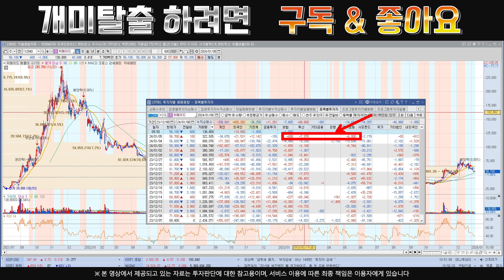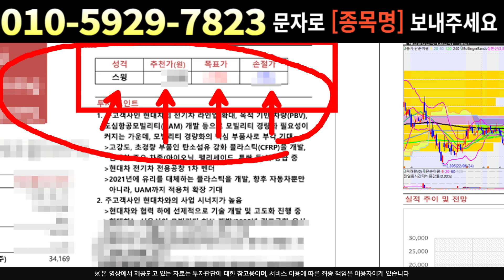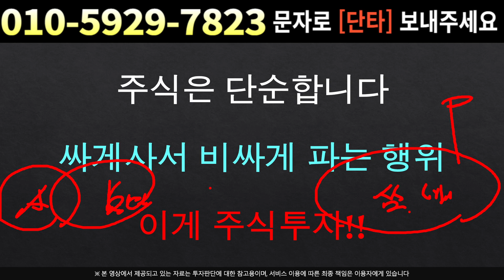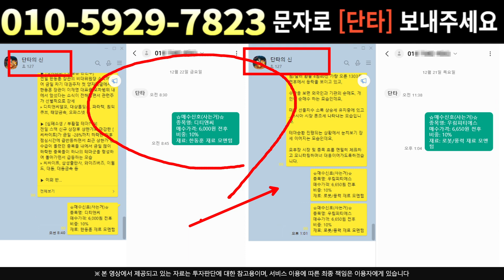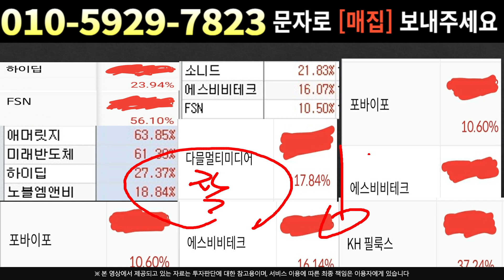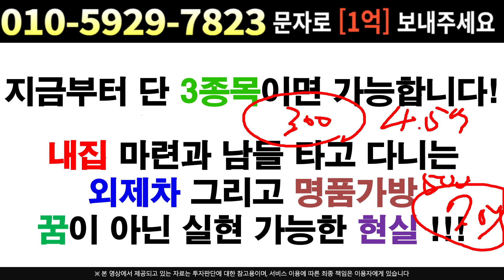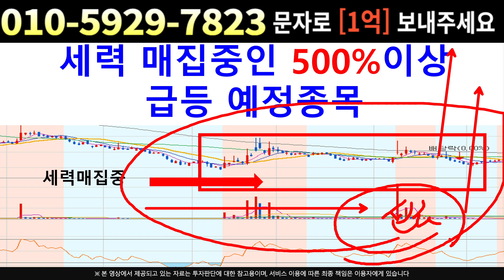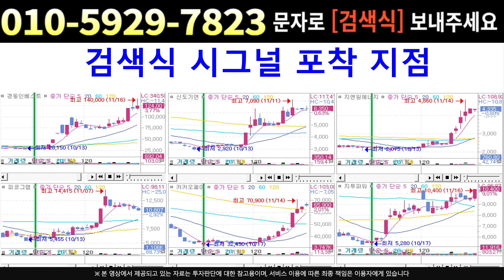[주식]위메이드 - 공매도,선물세력 X됐다 !! 이번달 최종 목표가 공개 !!